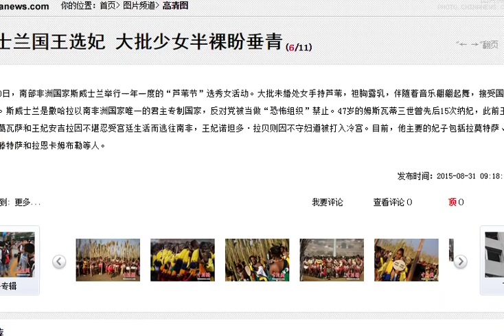斯威士兰国王选妃 大批少女半裸盼垂青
8月30日，南部非洲国家斯威士兰举行一年一度的“芦苇节”选秀女活动。大批未婚处女手持芦苇，袒胸露乳，伴随着音乐翩翩起舞，接受国王姆斯瓦蒂三世的遴选。斯威士兰是撒哈拉以南非洲国家唯一的君主专制国家，反对党被当做“恐怖组织”禁止。47岁的姆斯瓦蒂三世曾先后15次纳妃，此前王后拉赫瓦拉、拉玛葛瓦萨和王妃安吉拉因不堪忍受宫廷生活而逃往南非，王妃诺坦多·拉贝则因不守妇道被打入冷宫。目前，他主要的妃子包括拉莫特萨、拉玛赫兰古、拉恩滕特萨和拉恩卡姆布勒等人